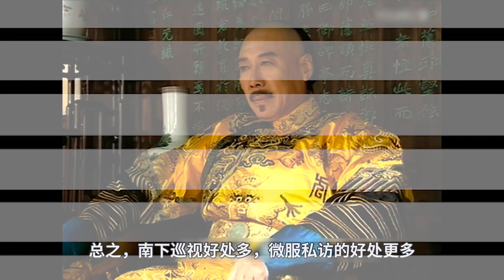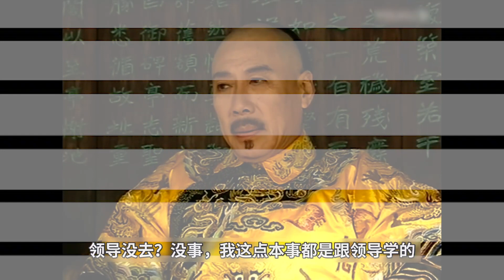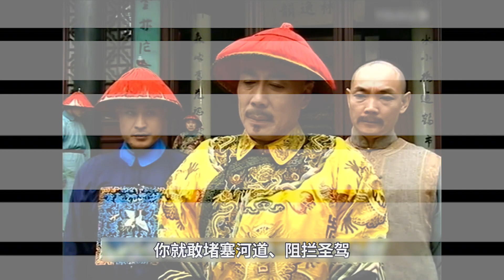乾隆王朝25：5年“清知县”，换来“二品巡抚”，普道昭赚大发了！